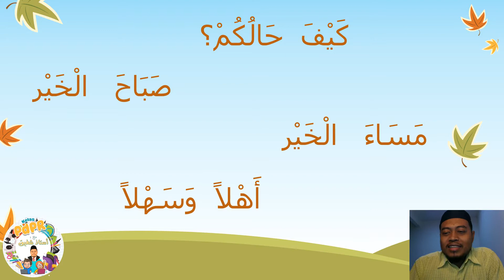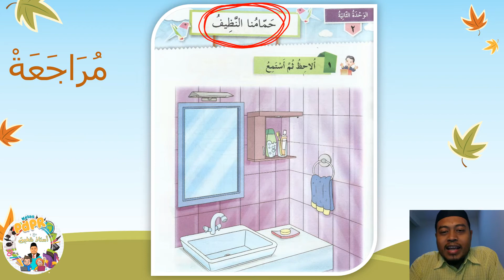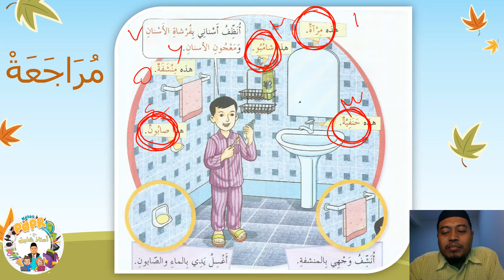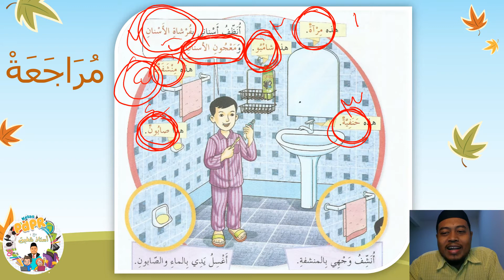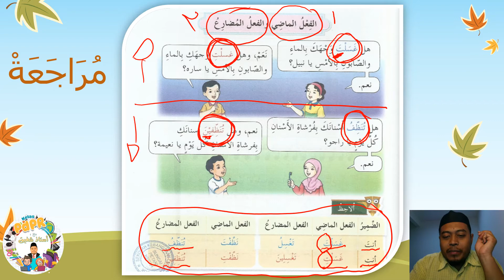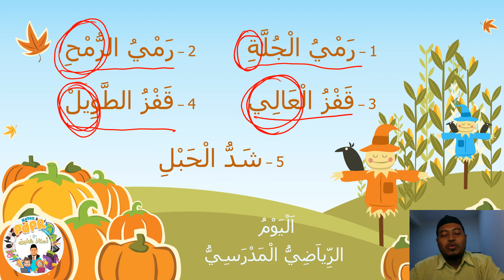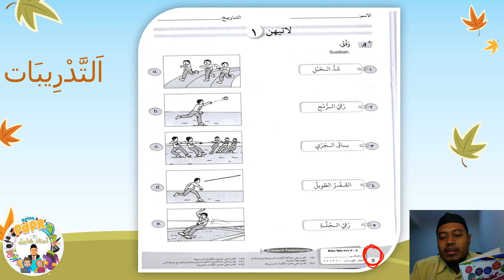PDPR 2 (BAHASA ARAB) TAHUN 6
KHUSUS UNTUK KELAS 6 CAMELLIA (SK MERU RAYA) TAHUN 2021